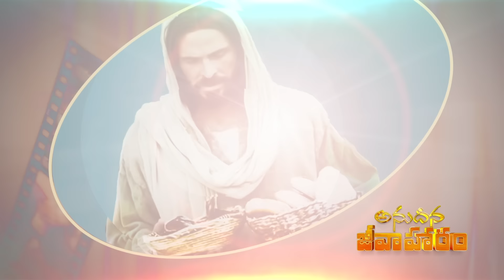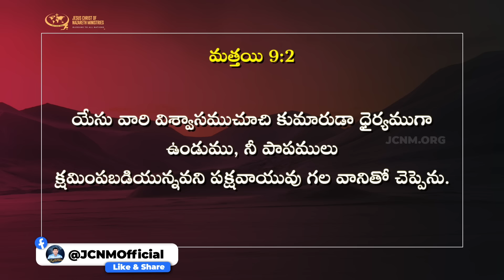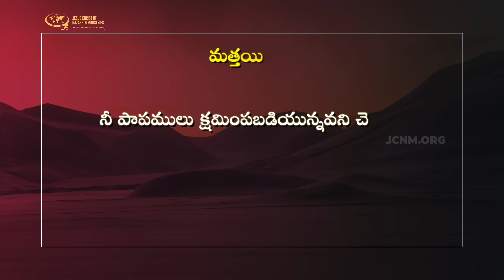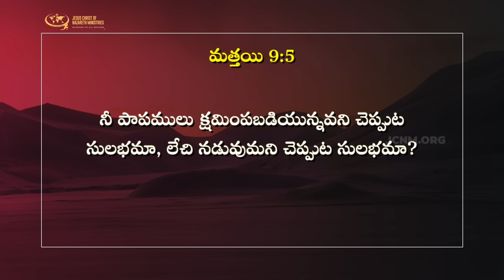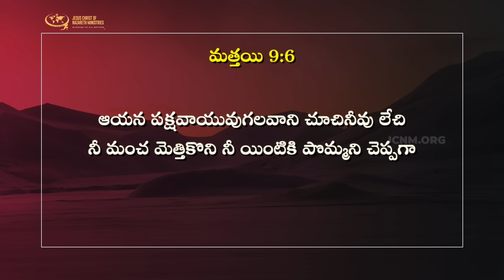క్షమాపణకు - స్వస్థతకు సంబంధమేంటి? | JCNMDailyBread | 26 Aug 2024